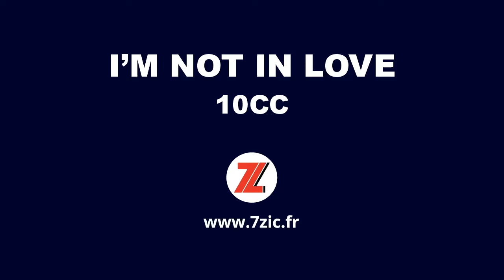Blind-Test : Années 70 | #1 | 7zic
Découvrez notre nouveau Blind-Test "Musiques des années 70" ! 🕺✨ Plongez-vous dans la nostalgie des tubes légendaires de cette décennie, avec des artistes phares comme Led Zeppelin, ABBA, Johnny Hallyday, Christophe, Donna Summer et bien d'autres. 🎶🔥

Alors, êtes-vous prêt à tester vos souvenirs sur la musique de cette époque emblématique ?

N'oubliez pas de mettre vos réponses dans les commentaires pour voir si vous pouvez décrocher le titre de Maître des Séries Vintage ! 🏆

🔔 Si vous avez aimé cette vidéo, n'oubliez pas de LIKER, d'activer la clochette et de vous ABONNER à notre chaîne pour ne pas manquer nos futurs blind-tests, et de la PARTAGER pour défier vos amis !

👉 Pour en apprendre davantage sur les chansons francophones emblématiques, visitez notre site web Vous y découvrirez des anecdotes fascinantes et les histoires secrètes derrière ces hits inoubliables.